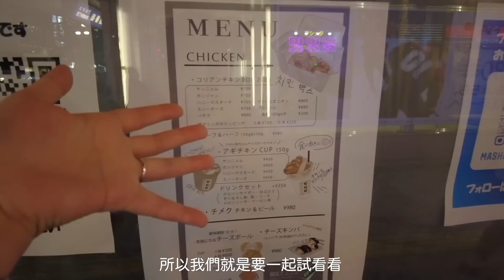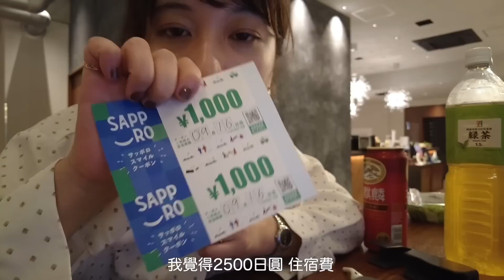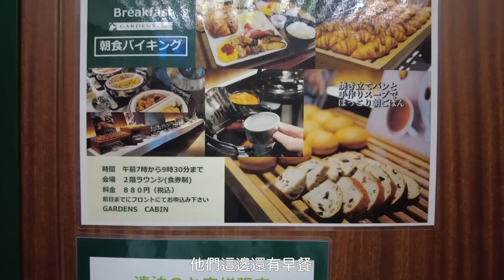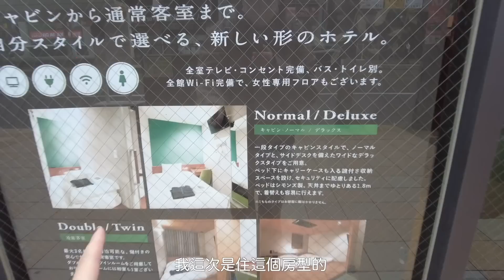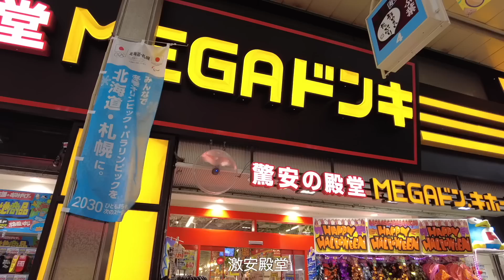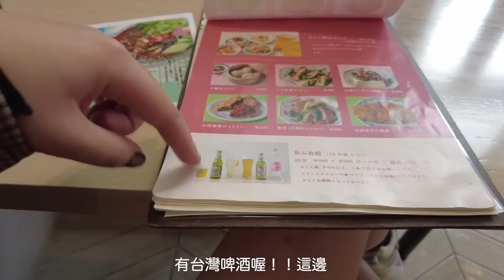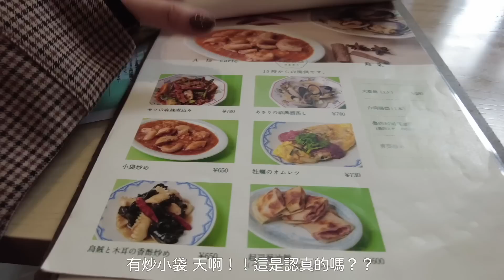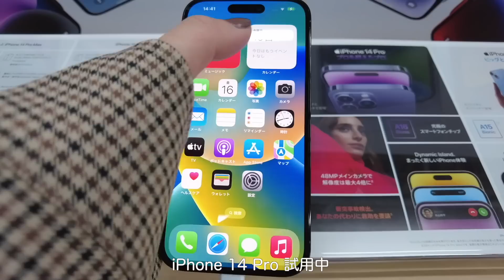北海道｜札幌｜膠囊旅館開箱500日圓、台灣餐廳-福爾摩沙、日常逛街、看相機📷｜Eve 伊芙,留日生活中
可愛的yoyo大家要多去看看她的日常生活喔！！

📍膠囊旅館
GARDENSCABIN｜ガーデンズキャビン

每天都在研究該煮什麼的可憐主婦